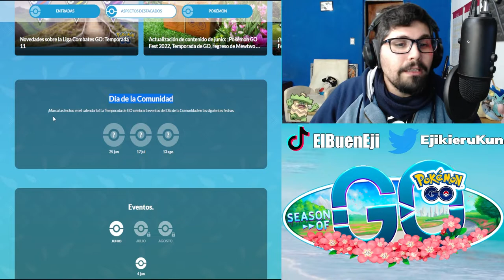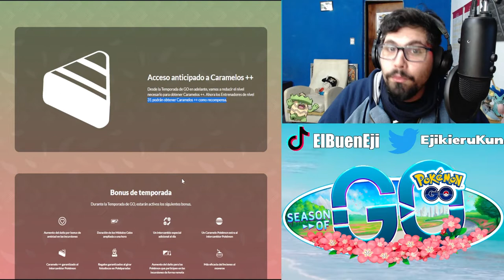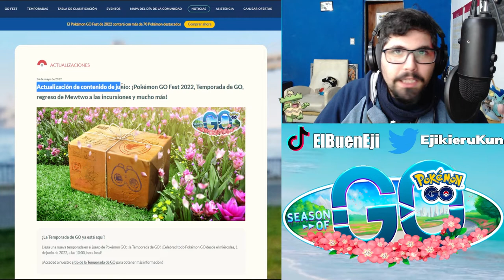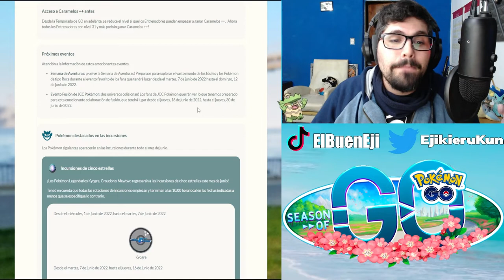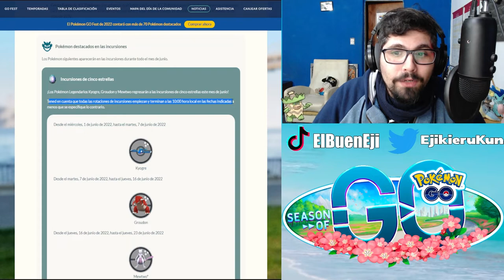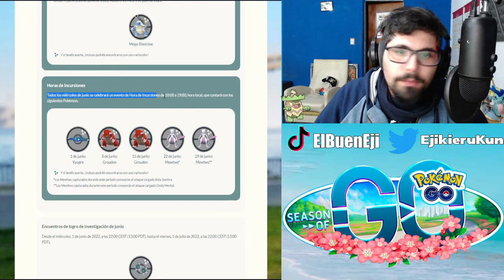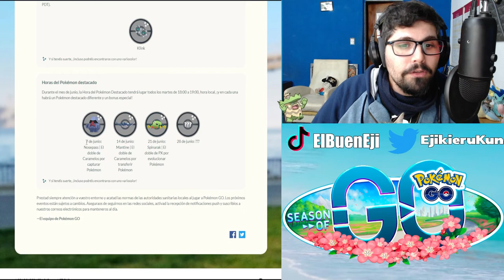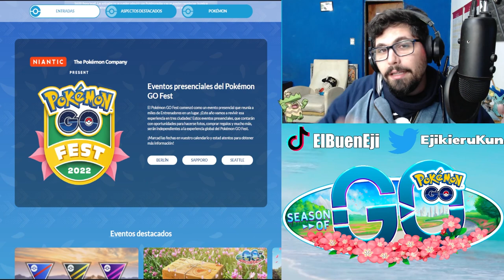¡MEWTWO CON BOLA SOMBRA! ¡¡IMPERDIBLE!! l Pokemon GO Argentina